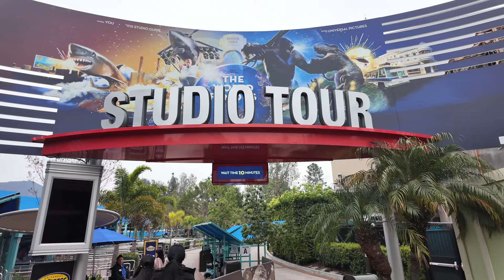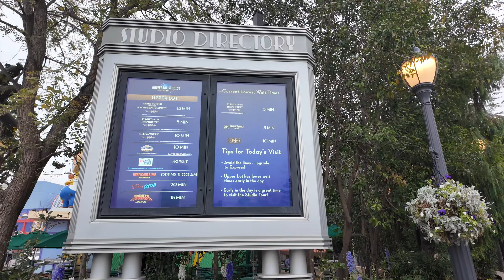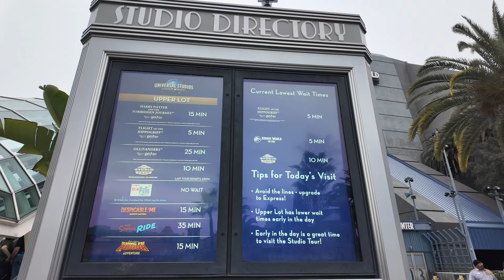UNIVERSAL STUDIOS HOLLYWOOD: Let's try a not-so-rainy day this time!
Plenty of changes starting to happen.